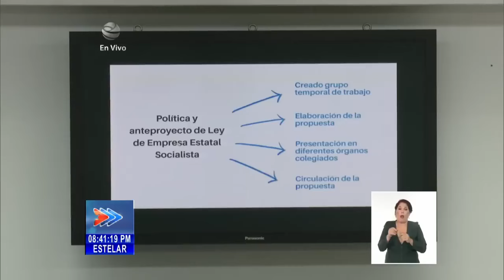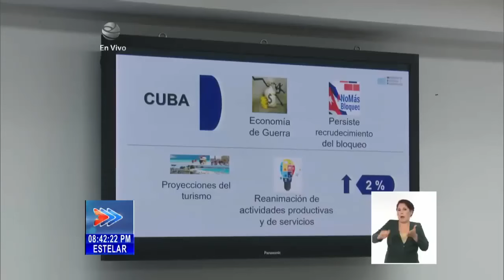Presidente cubano reitera llamado a reanimar la economía y eliminar distorsiones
A un mayor y eficiente papel en la conducción de la economía, en busca de su reanimación y en la eliminación de distorsiones, llamó el sábado el presidente Miguel Díaz-Canel, en la reunión de trabajo de este organismo, correspondiente al 2023.